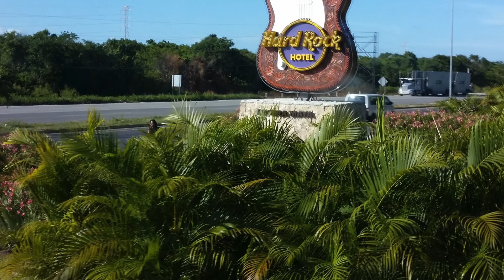Hard Rock Hotel Riviera Maya Tour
This video shows the "Hacienda" of Hard Rock Hotel Riviera Maya. This side of the resort is the family side, on the other side is the adult side. The resort is about an hour from Cancun airport in a shuttle bus. From outside toward the reception, lobby, halls and courtyard are shown, this area has 3 restaurants, the bar, coffee shop and souvenirs shops. Check my room review, and the beach side of this resort.